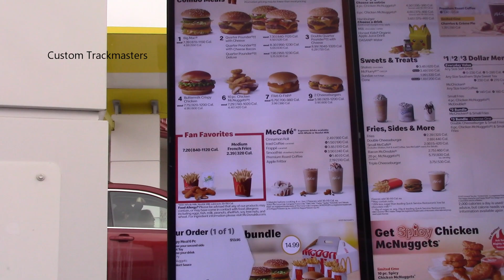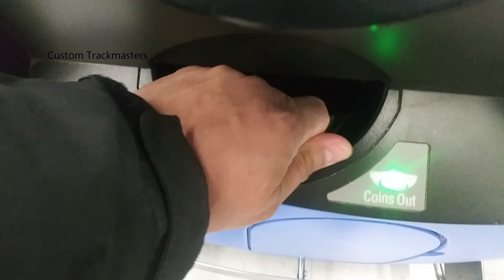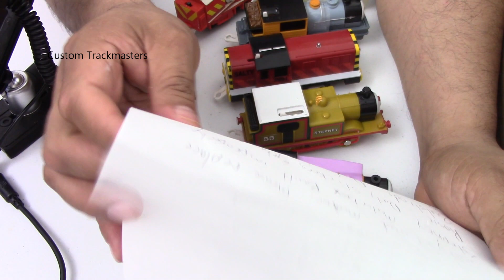Thomas & Friends Trackmaster Q&A and Mail